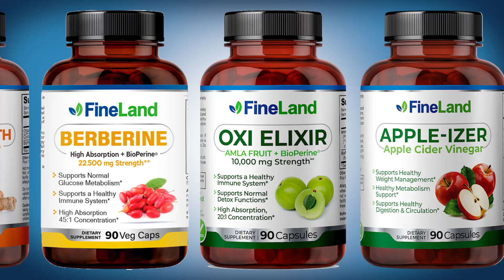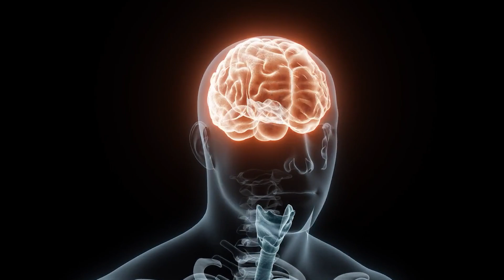HOW TO REVERSE MEMORY LOSS - 100% SCIENTIFIC BASED AND EFFECTIVE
Learn how to reverse memory loss and get back your mental clarity with the best foods, supplements and techniques. Losing your memory might be a symptom of something greater causing it. These are the most important causes and how to reverse it. Prevent dementia and alzheimers today before it´s too late!

mental health,
Memory problems,
Remember,
Memorize,
Forget,
Alzheimer's,
lucidity,
alertness,
lack of lucidity,
Memory,
stress problems,
diet,
medicines,
medical condition,
Alzheimer's,
memory loss treatment,
Brain Function,
Mental health,
Cognition,
Food,
Foods,
Improve memory,
Trouble remembering,
supplements,
natural medicine,
home remedies,